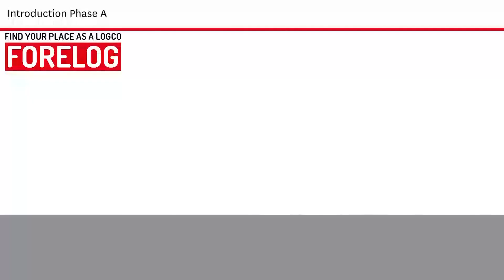Welcome to the Forelog